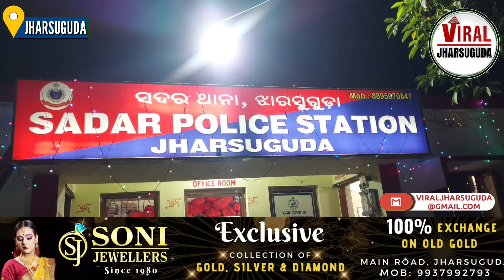ବ୍ରଜରାଜନଗର ଥାନା ଅଞ୍ଚଳର ଜଣେ ଯୁବକଙ୍କୁ ପ୍ରାଣାନ୍ତକ ଆକ୍ରମଣ,ଥାନାରେ ମାମଲା ରୁଜୁ